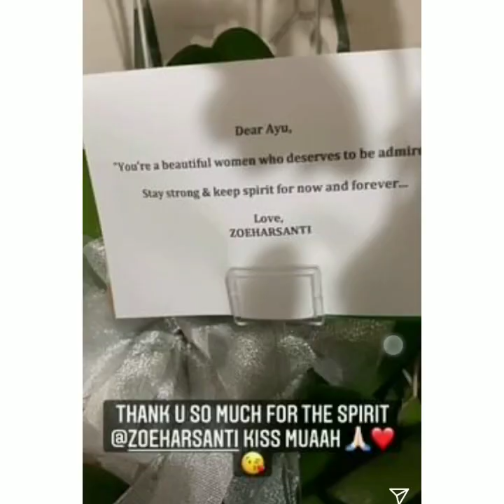Vitamin Terbaru ayu ting-ting Malam ini. Asik nya liburan di Bogor.